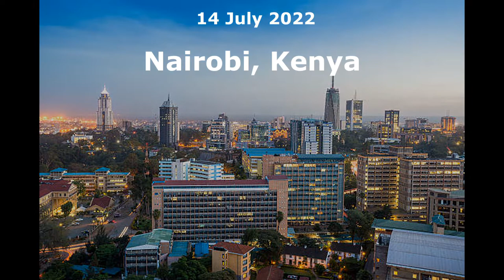Lauryn Kemuma and Steven Mueller - Wedding in Nairobi, 14 July 2022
Photos from the wedding reception of Steven and Lauryn Mueller at the Pride Inn Azure Hotel in Nairobi - 14 July 2022